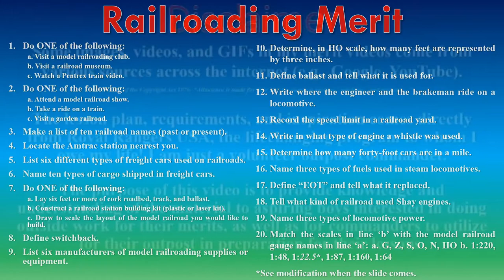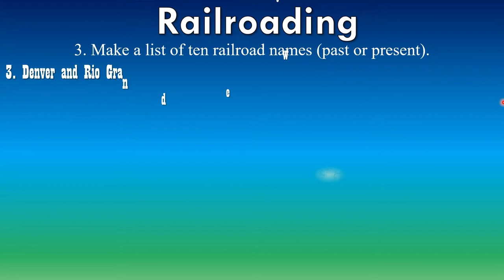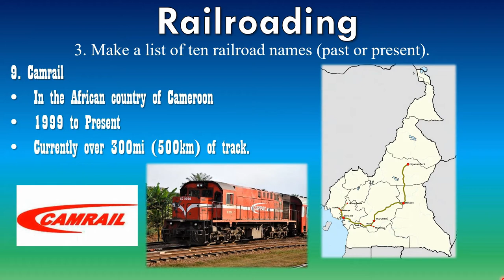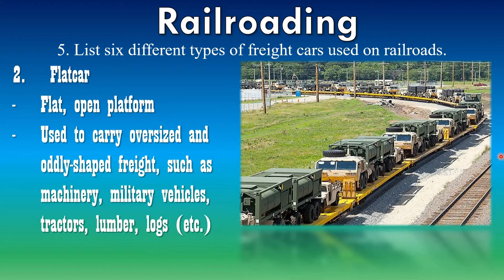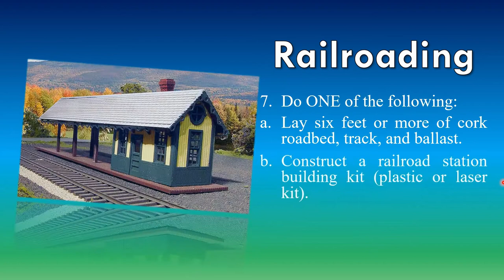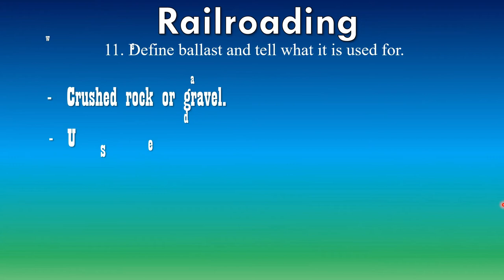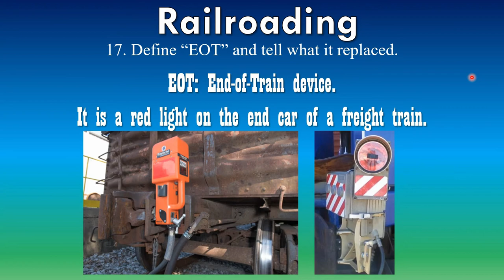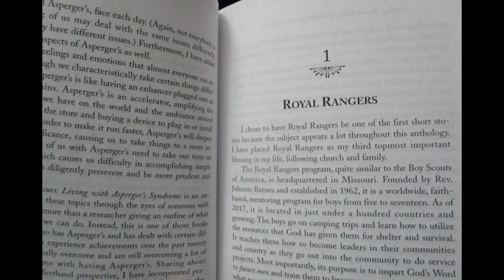RAILROADING MERIT - ROYAL RANGERS | Blue Merit (Discovery Rangers)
Hi, I’m Cmdr. Matthew Kenslow.
This video goes over the Railroading Merit, a blue merit for Discovery Rangers of Royal Rangers.
Scene Selection:
0:00 - Introduction
1:18 - REQUIREMENT 1: Do ONE of the following: a. Visit a model railroading club. b. Visit a railroad museum. c. Watch a Pentrax train video.
2:17 - REQUIREMENT 2: Do ONE of the following: a. Attend a model railroad show. b. Take a ride on a train. c. Visit a garden railroad.
2:45 - REQUIREMENT 3: Make a list of ten railroad names (past or present).
11:12 - REQUIREMENT 4: Locate the Amtrak station nearest you.
12:50 - REQUIREMENT 5: List six different types of freight cars used on railroads.
18:23 - REQUIREMENT 6: Name ten types of cargo shipped in freight cars.
18:59 - REQUIREMENT 7: Do ONE of the following: a. Lay six feet or more of cork roadbed, track, and ballast. b. Construct a railroad station building kit (plastic or laser kit). c. Draw to scale the layout of the model railroad you would like to build.
19:59 - REQUIREMENT 8: Define switchback.
22:10 - REQUIREMENT 9: List six manufacturers of model railroading supplies or equipment.
22:44 - REQUIREMENT 10: Determine, in HO scale, how many feet are represented by three inches.
24:50 - REQUIREMENT 11: Define ballast and tell what it is used for.
25:25 - REQUIREMENT 12: Write where the engineer and the brakeman ride on a locomotive.
25:48 - REQUIREMENT 13: Record the speed limit in a railroad yard.
26:02 - REQUIREMENT 14: Write in what type of engine a whistle was used.
26:18 - REQUIREMENT 15: Determine how many forty-foot cars are in a mile.
27:29 - REQUIREMENT 16: Name three types of fuels used in steam locomotives.
28:50 - REQUIREMENT 17: Define “EOT” and tell what it replaced.
29:56 - REQUIREMENT 18: Tell what kind of railroad used Shay engines
30:15 - REQUIREMENT 19: Name three types of locomotive power.
31:47 - REQUIREMENT 20: Match the scales in line ‘b’ with the model railroad gauge names in line ‘a’:
Line a. G, Z, S, O, N, HO
Line b. 1 : 220, 1 : 48, 1 : 22.5*, 1 : 87, 1 : 160, 1 : 64
*The scale ratio fluctuates depending on the manufacturer and country.

I'm currently (as of the making and uploading of this video) in my 20th year in Royal Rangers and my 7th year back as a commander. I've taught Compass, Astronomy, First Aid Skills, Rope Craft (Tying Knots), Weather, etc. Royal Rangers is a faith-based mentoring organization that is tantamount to the Boy Scouts of America. We go on campouts, learn survival skills, and learn about God, His creation, and his Word.

I cannot express enough how proud, blessed, and thankful I am for Royal Rangers; without Royal Rangers, I literally don't know where in the world I'd be right now! All my life, I have been a part of Outpost #33 of the Orange Section, of the Shoreline Division, of the Southern California (SoCal) District, and the Southwest Region.

My biggest accomplishment in life is not just earning the Gold Medal Of Achievement (Eagle Scout equivalent), but that I immediately returned a half week later & became a commander - to help mentor & train boys (K-12) at the ages that I once was - leadership, earning merits, discipleship, etc.

I am the royalty-published author of the award-winning book, “Juggling the Issues: Living with Asperger’s Syndrome,” about a firsthand perspective on living with Asperger’s Syndrome. Royal Rangers is HEAVILY mentioned all throughout the book, for I literally don't know where in the world I'd be today without it.

I made a series of videos regarding how each of the current divisions is set up – as well as how to earn the GMA:

I definitely promote Royal Rangers with a passion and encourage everybody to find a local outpost.